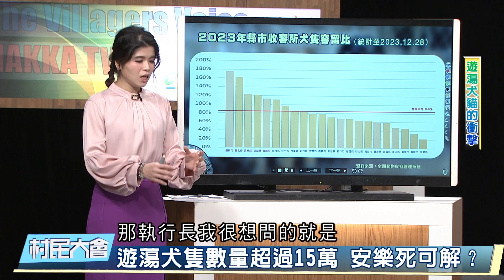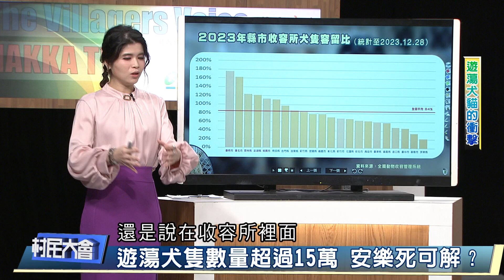遊蕩犬隻數量超過15萬 安樂死可解？《村民大會》EP881: 遊蕩犬貓的衝擊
朱增宏/ 台灣動物社會研究會 執行長

來賓
農業部動物保護司 副司長 陳中興
台灣石虎保育協會 秘書長 陳美汀
台灣動物社會研究會 執行長 朱增宏
苗栗縣動物保護防疫所 所長  張俊義